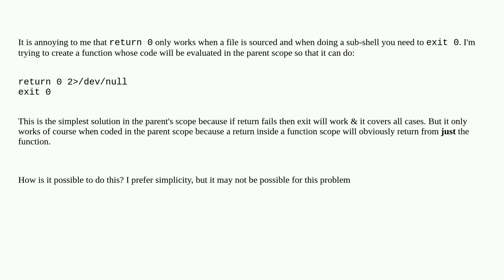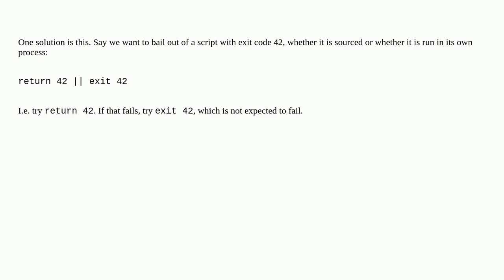Unix: How to make a function return in the parent scope?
How to make a function return in the parent scope?

A special thanks goes out to the community

  bash